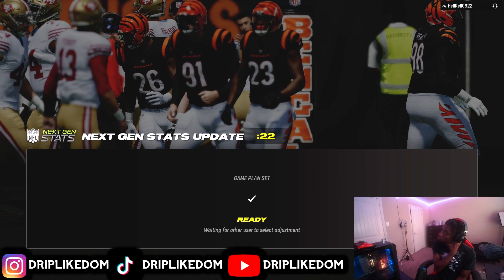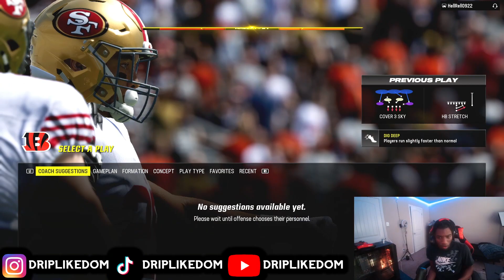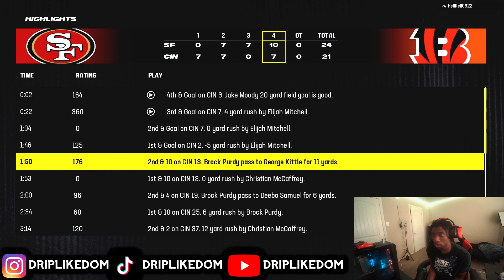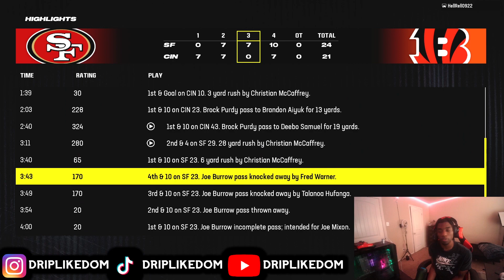THE TOUGHEST WAY TO GO OUT IN MADDEN!!!!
Not the best madden player but I can compete